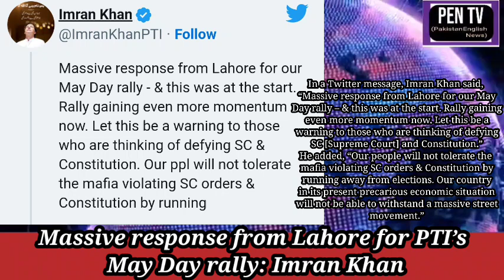Massive response from Lahore for PTI’s May Day rally: Imran Khan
LAHORE: Former premier and Pakistan Tehreek-e-Insaf (PTI) chief Imran Khan has said that they get a massive response from Lahore for May Day rally today,

In a Twitter message, Imran Khan said, “Massive response from Lahore for our May Day rally – & this was at the start. Rally gaining even more momentum now. Let this be a warning to those who are thinking of defying SC [Supreme Court] and Constitution.”

He added, “Our people will not tolerate the mafia violating SC orders & Constitution by running away from elections. Our country in its present precarious economic situation will not be able to withstand a massive street movement.”